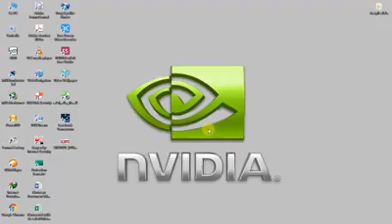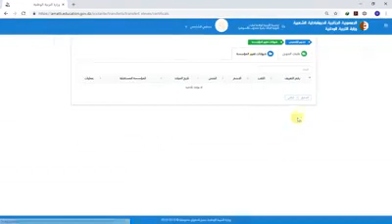طريقة التحويل التلاميذ بالخاصية الجديدة2019 في الرقمنة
طريقة التحويل التلاميذ بالخاصية الجديدة2019